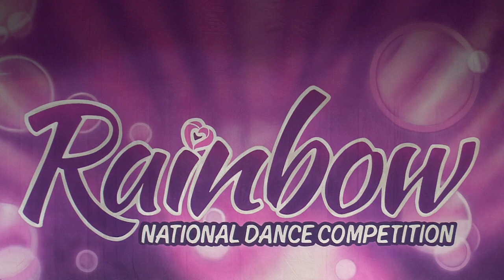Best Jazz // DIRTY DIANA - URBAN EDGE DANCE CO. [Redondo Beach, CA]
2018 Industry Dance Awards - Outstanding Performance

Follow @industrydanceawards